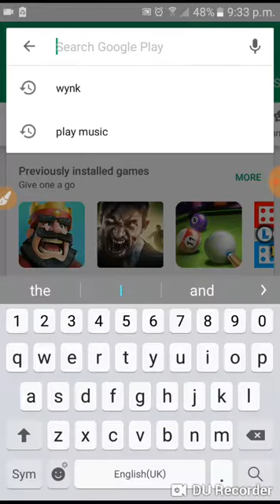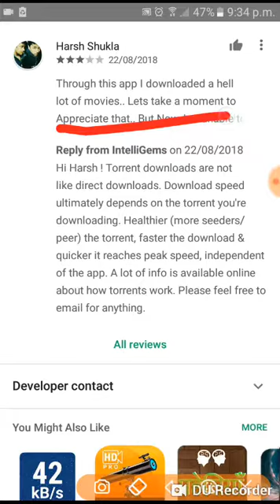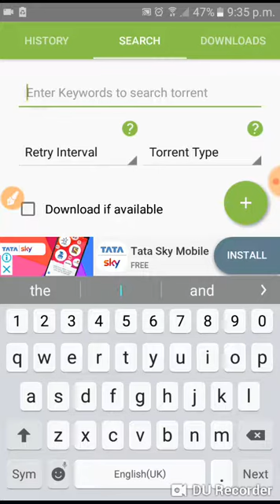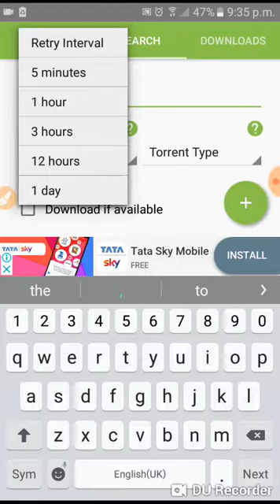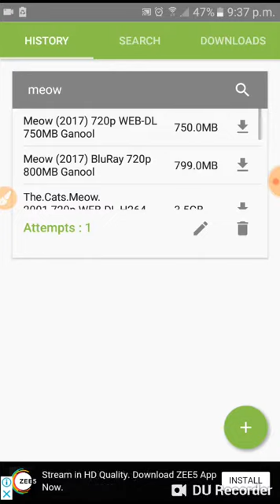Download any movie near release days |100% work.